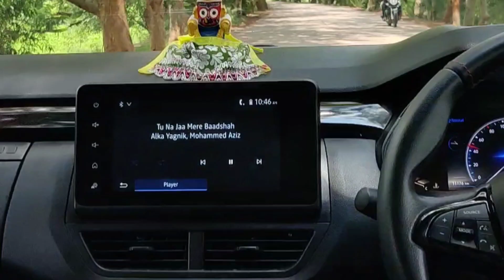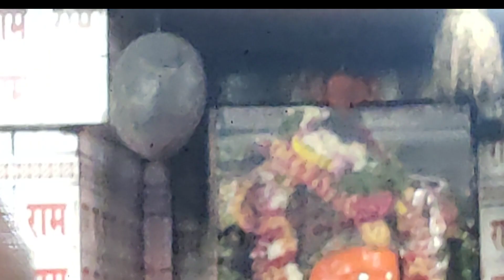Baba ke🎂💐🎈🥳 birthday par humlog baba ko Siruli Mahavir 🙏ke darshan karne gae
Chandanpur to Siruli mahavir distance

Bhubaneswar to Siruli Mahavir

distance

Q Cuttack to siruli mahavir distance

What is the story of Siruli Mahavir?

What is the significance of Siruli Mahavir?

Who built Mahavir Mandir